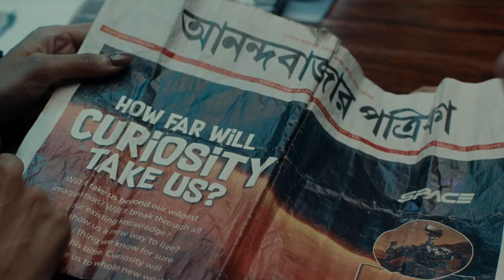कल सुप्रीम कोर्ट ने ORDER 7 RULE 11 का किया था जिक्र, सुनिए वकील ने इसके बारे में क्या कहा?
ज्ञानवापी मामले में वाराणसी के जिला जज का ट्रांसफर कर दिया गया है. सुप्रीम कोर्ट ने इसका आदेश देते हुए कहा कि मामले की जटिलता को देखते हुए इसे अधिक अनुभवी जज को भेजा जा रहा है. सुप्रीम कोर्ट ने कहा है कि मामले से जुड़े सभी वाद और आवेदन पर अब जिला जज ही सुनवाई करेंगे. 3 जजों की बेंच ने जिला जज से कहा है कि वह मुस्लिम पक्ष के उस आवेदन को प्राथमिकता से सुनें, जिसमें हिंदू पक्ष के वाद को सुनवाई के अयोग्य कहा गया है.